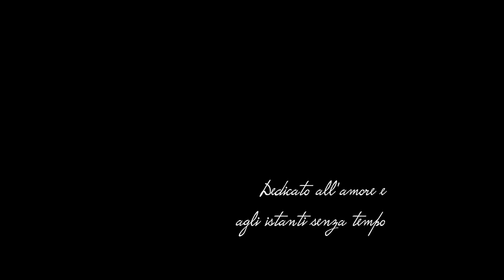Dedicato all'amore e agli istanti senza tempo. Suite n.1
Riprese e montaggio: Rita Bertoncini

Fiume Po, tra Emilia-Romagna e Veneto, un giorno d'inverno.